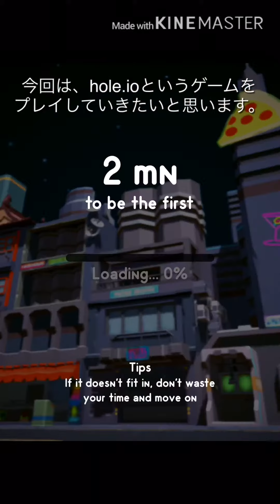hole.ioをプレイしてみた